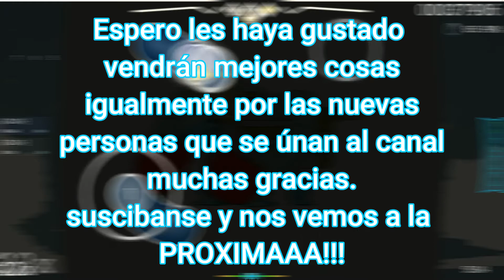TOP 10 SKINS osu! #2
- # owoTuna {1.4}